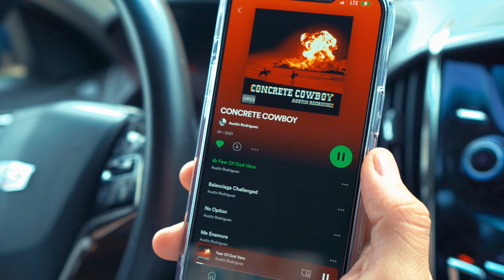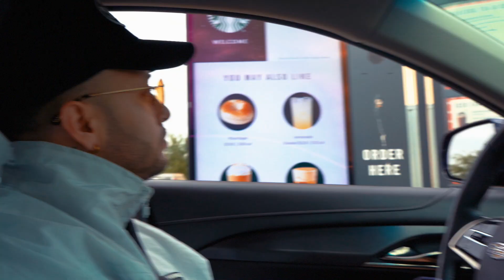My Addiction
Vlogging is life
Follow me on all socials:
Like this vid or 10 years bad luck.